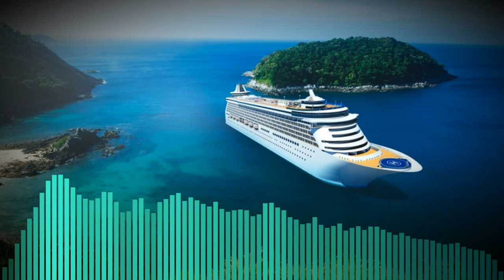(Free) Tropical Cruise - Joshua's Productions |Experimental Fl studio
This is another experimental song that I made, the song and vid are meh... lol